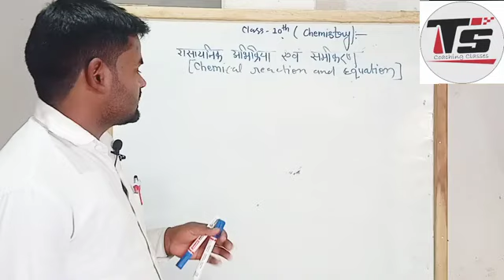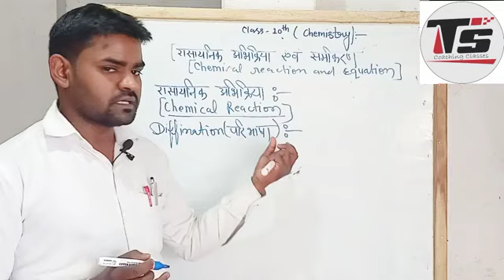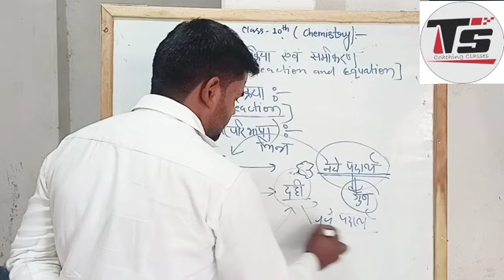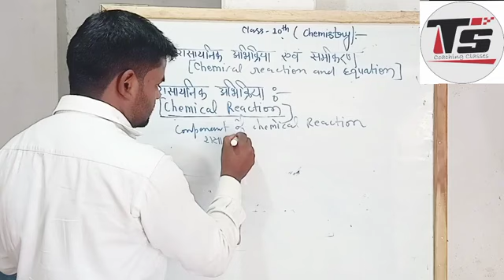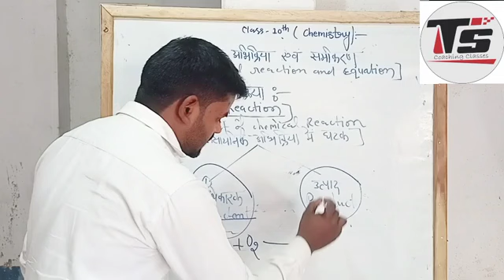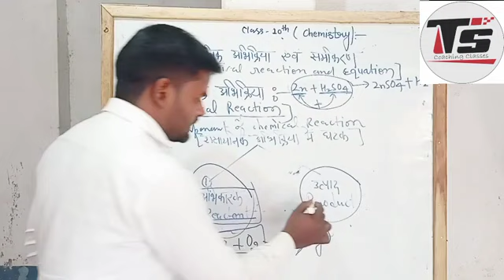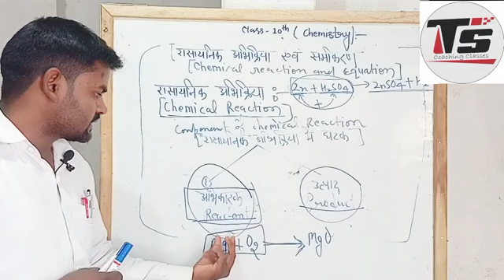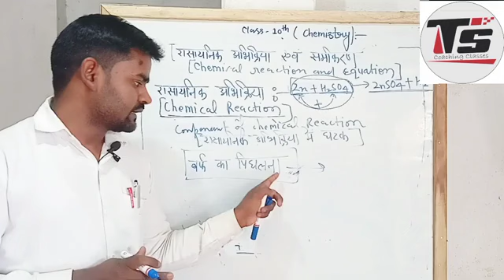class 10th chemistry रासायनिक अभिक्रिया एवं समीकरण ll